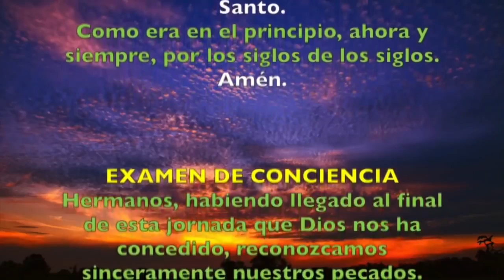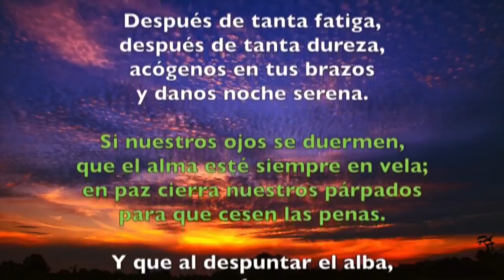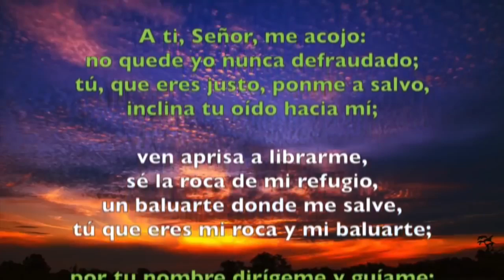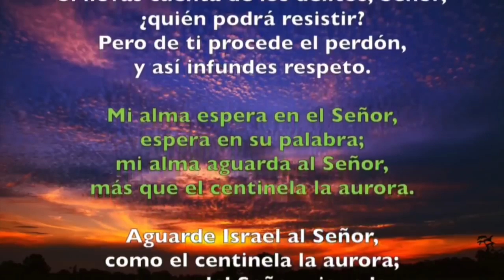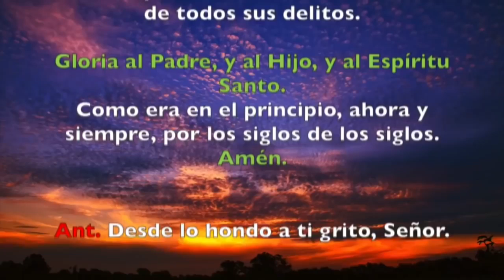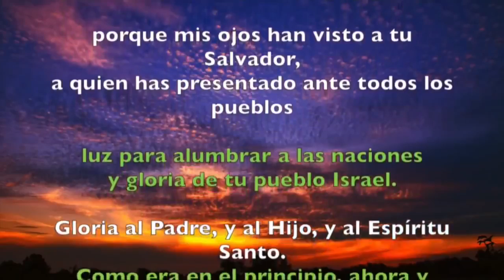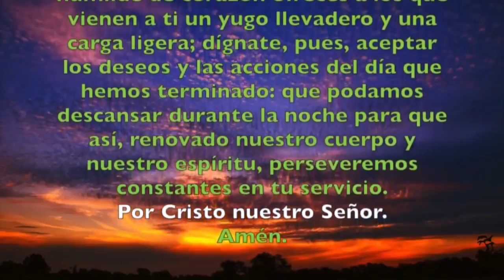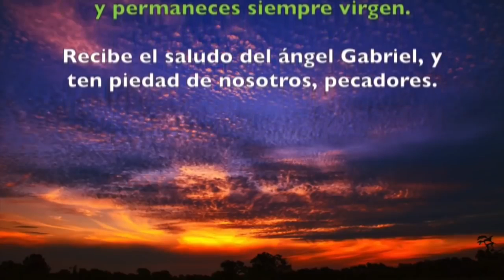Oración de la noche (Completas), MIÉRCOLES 27 DE MARZO 2019 | Padre Sam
Liturgia de las Horas, Miércoles 27 de Marzo 2019.